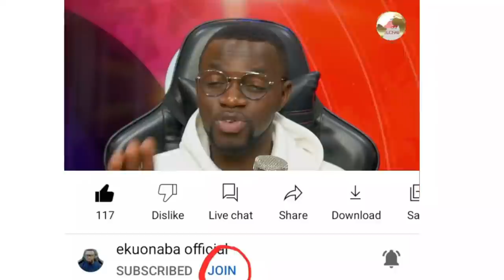Nkoransa Youth make wild! Justice for Albert Donkor...Ghana Police IGP wahala